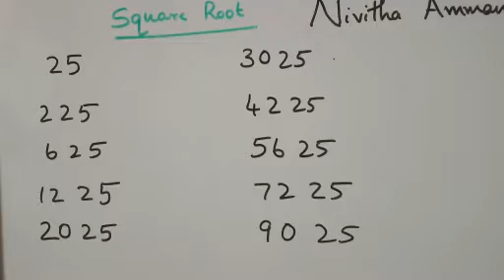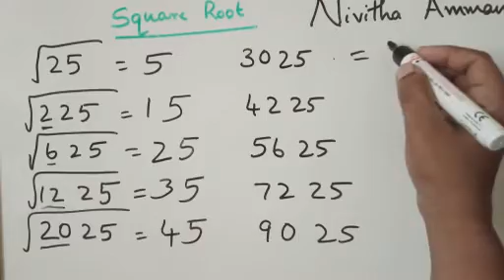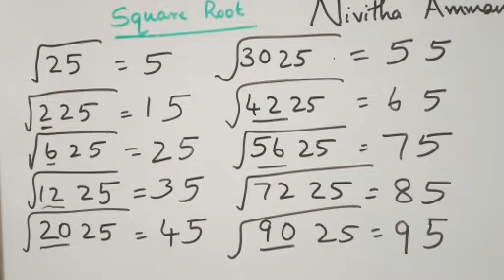Easy way to find square root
Square root of perfect square ending with 25